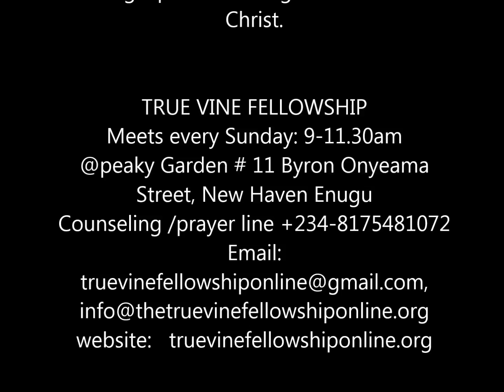Manifesting Christ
Manifesting Christ_True Vine Fellowship with pastor Ikem Nwokike